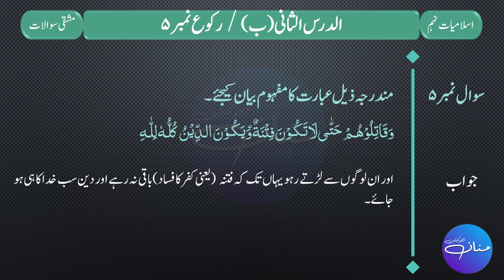9th Islamiyat, Rukoo # 5 | Solved Exercise - Short Questions and Answers|MANNAN EDUCATION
9th Islamiyat, Rukoo # 5 | Solved Exercise - Short Questions and Answers | |MANNAN EDUCATION|

In this lecture we will learn short questions and answers of Islamiyat class 9th Rukoo # 4.
اس لیکچر میں ہم اسلامیات جماعت نہم سورۃ الانفال رکوع نمبر 4 کی مختصر سوالات کے جواب پڑھیں گے۔